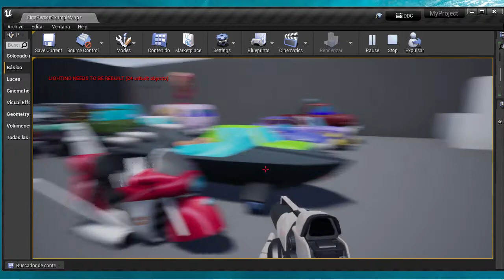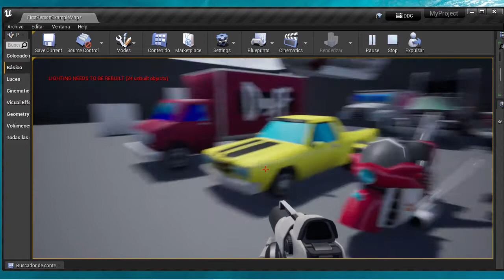pack 19 of 3d models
pack 19 de modelos 3d en formato fbx ideal para videojuegos,animaciones,demos etc..